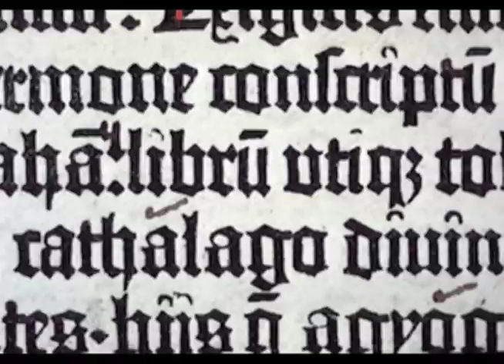Unschooling - excerpt1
Excerpt from 'Unschooling' documentary.  'Unschooling' is a thoughtful, intriguing conversation with Bob Kay, Philadelphia psychiatrist and education advocate, about the human capacity and desire to learn, the history and limitations of the school system, and how we might better educate and inspire the next generations.